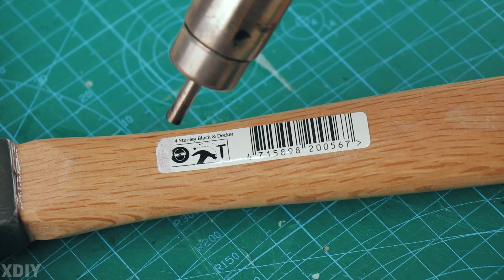هذه النصائح غيرت حياتي، 7 حيل ذكية ستغير حياتك - حيل حياتية رائعة